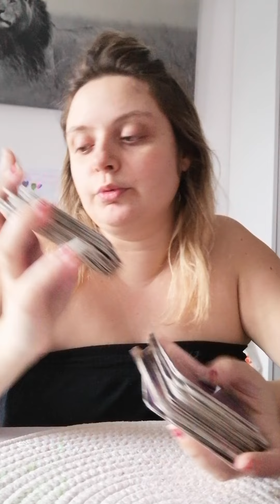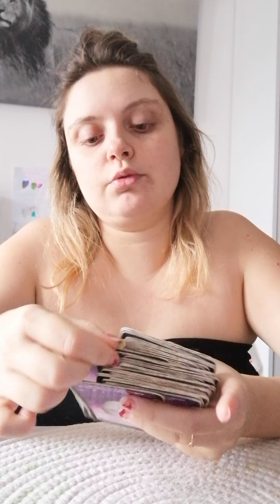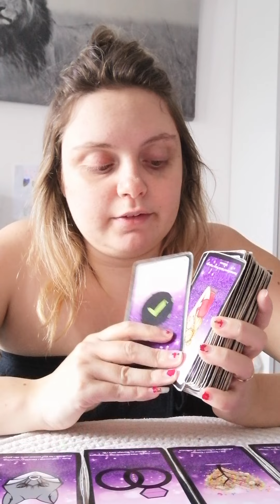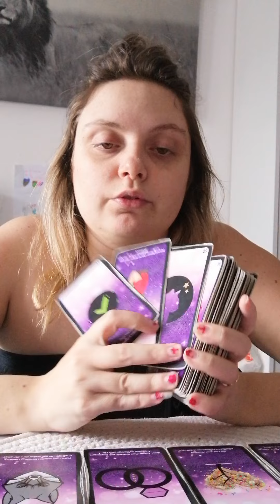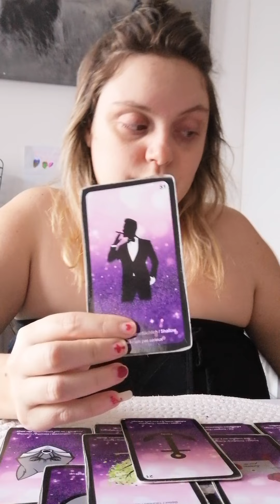❤️taureaux sentimental décembre 2021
Cc mes petits anges j'espère que vous allez bien nesitez pas a vous abonné a m'a chaîne gros bisous voici mon numéro 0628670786 pour me joindre en privée nesitez pas à envoyer un SMS pour réserver votre guidance 🙏❤️😘🎁